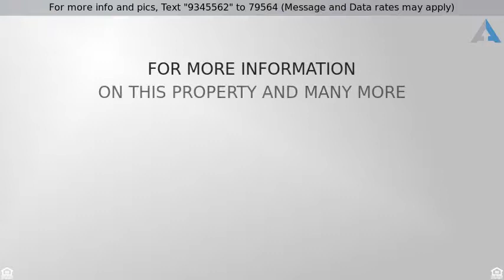Priced at $389,000 - 8261 Twin Pointe Circle, Indianapolis, IN 46236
Feather Cove

Enjoy Geist Reservoir with your own deeded boat dock! This exceptional home offers a fantastic parklike setting, sits back off the street providing a lrg fenced backyard & custom patio. The floorplan captures plenty of outdoor views & you'll love the many generous family spaces! Open stairs to 2nd level overlook Great Rm w/a dramatic fireplace & french door to screened porch. Off the entry is a private Den/Office w/french doors, Living & Dining Rms. The Kitchen offers granite counters, large island w/cooktop, planning/coffee station & breakfast area. Master Suite with beautifully updated bath, walk-in closet. 3 additional BRs grace the upper level. 3 car garage, Unfinished Basement, endless possibilities! Feather Cove easement to boat dock.